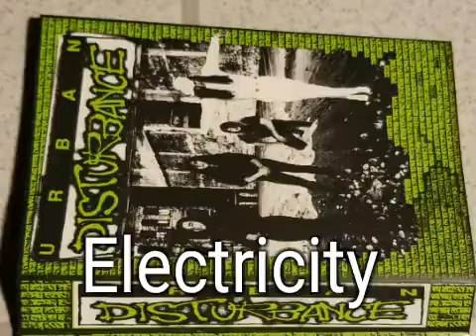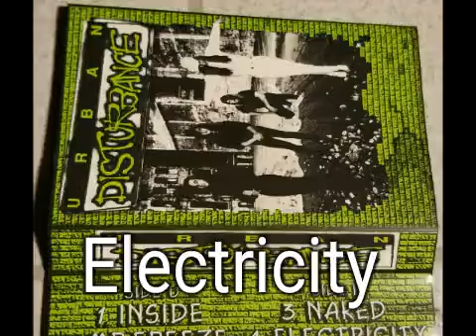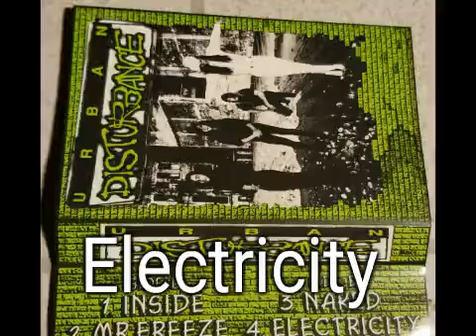Urban Disturbance demo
Hard Rock,,Rock